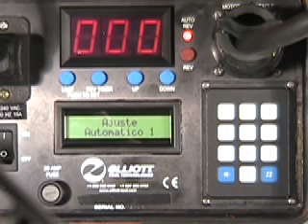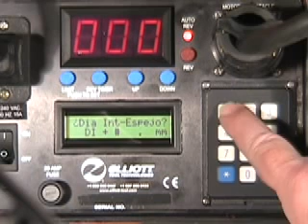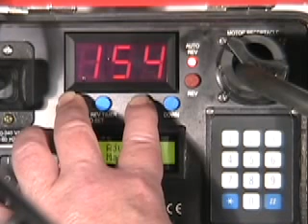Demostracion ELC110220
Elliott se complace en presentar su Control De Torque Eléctrico ELC110220 – el primer control de torque con un control lógico interno que mide y es compatible para 110V y 220V con motores de rolado automáticos y de reversa manual.

Su ajuste es fácil y es de dos a tres veces más rápido. Parejo para operarios sin experiencia. Usted puede escoger entre tres modelos: automático, asistido, o manual para satisfacer de manera individual sus necesidades de rolado.

Mientras que con la competencia se requiere dos o más controles de torque para que se ajusten a diferentes motores de rolado o voltajes, el ELC110220 puede ser usado con motores de reversa manual o automática en 110V o 220V. No más preocupaciones acerca de cual control o motor llevar al trabajo porque el ELC110220 es todo lo que necesita!

Adicionalmente, el control de torque esta certificado por la CE y UR y RoHS para la seguridad del operario.